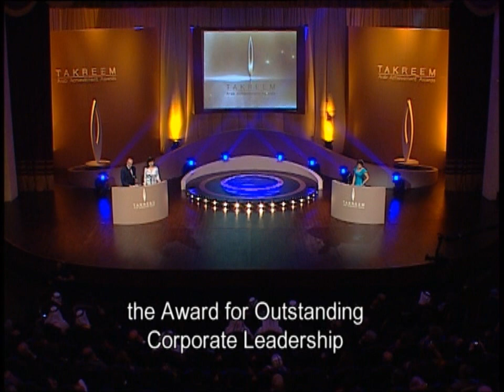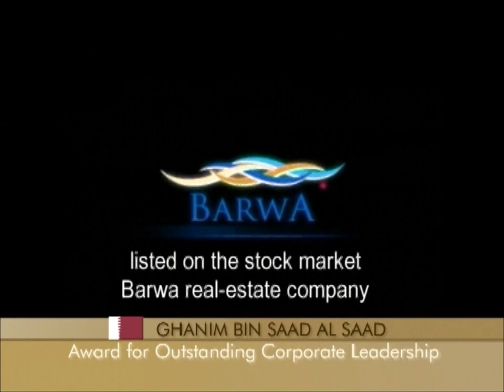TAKREEM Arab Achievement Awards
Mr. Ghanim Bin Saad Al Saad, Chairman of GSSG Holdings, was awarded the TAKREEM Award for "Outstanding Corporate Leader". The Ceremony, which took place on April 30, 2011 at Katara -- The Cultural Village, Doha was attended by the Minister of Culture, Arts and Heritage, Dr. Hamad bin Abdul Aziz al Kuwari, in addition to more than 500 renowned personalities from the Arab world and international figures.

'It is a great honor to be here today to accept this award at the Takreem Arab Achievements Awards, which is a true inspiration for all Arabs" Said Mr. Al Saad as he accepted his award. "The event not only helps to recognize Arabs' achievements across the globe but will serve to encourage future generations of young Arabs to pursue their goals and make their dreams come true." He added

The TAKREEM Arab Achievements Awards seek to identify and promote Arab accomplishments by highlighting Arab excellence and leadership worldwide.